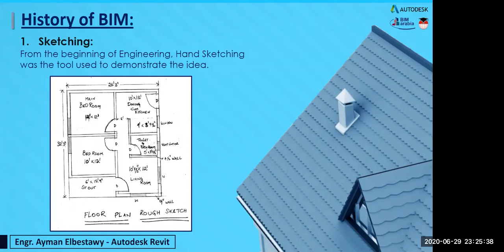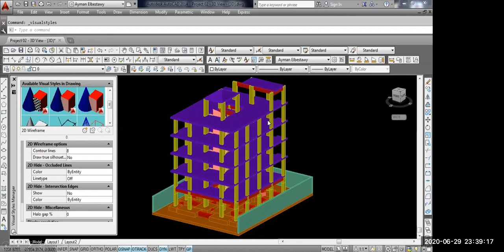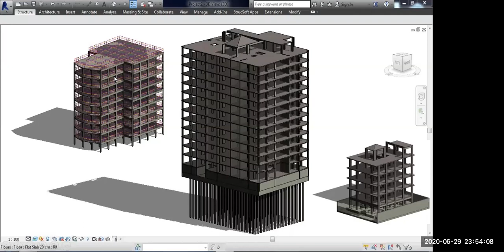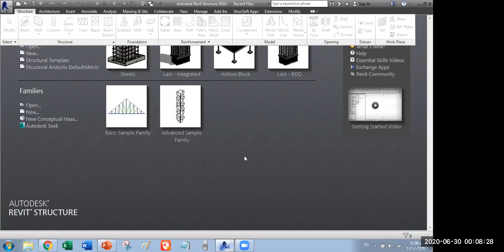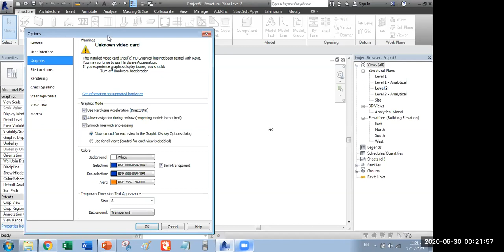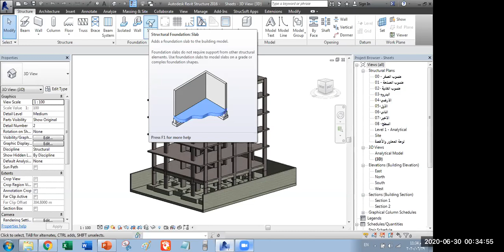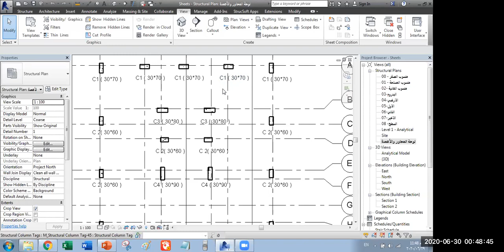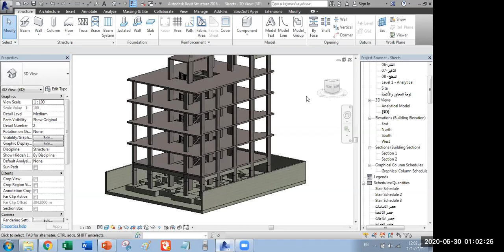Revit LEC 01